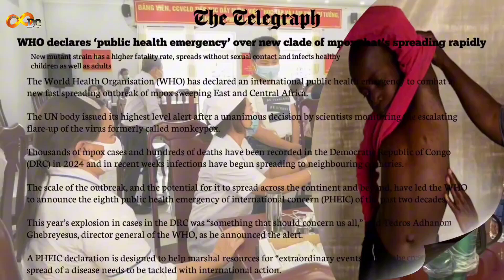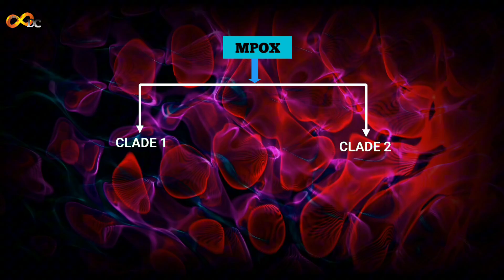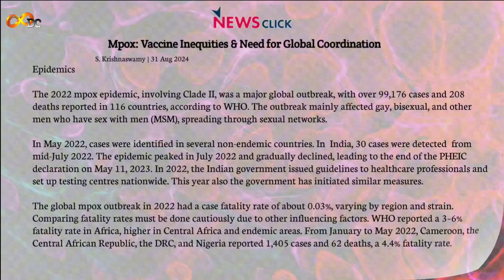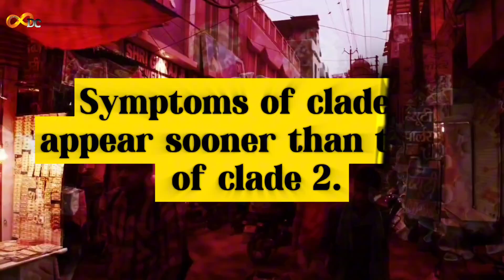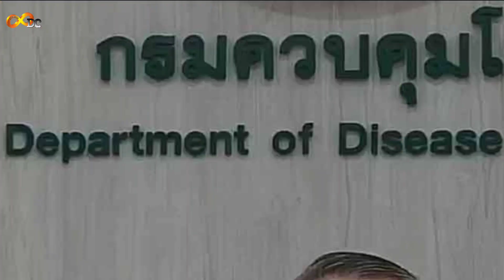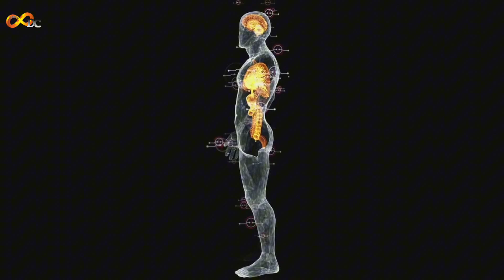ALERT! The Rising Threat of MPOX // Mpox Virus Explained.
In under five years since the CVD 19: pandemic, the world faces another potential global health crisis: the MPOX virus. Spreading rapidly across 116 countries, including India, this virus has prompted the WHO to issue a critical alert. If not controlled quickly, MPOX could become the next major pandemic.

 In this video, we delve into the origins of MPOX, which was first identified in monkeys in 1958 and later found to infect humans. We explore the spread of this virus, particularly focusing on the more dangerous Clade 1 variant, which is seven times deadlier than CVD-19, with a mortality rate of up to 10%.

We discuss the current situation, including recent outbreaks in Europe and Africa, and what measures are being taken globally to contain it. Learn about the symptoms of MPOX, the stages of infection, and crucial preventive measures to protect yourself and your loved ones.

Stay informed and stay safe by understanding the nature of this emerging threat and following the recommended guidelines.